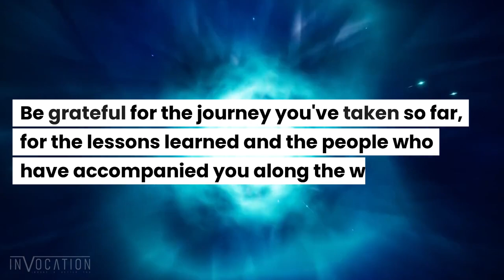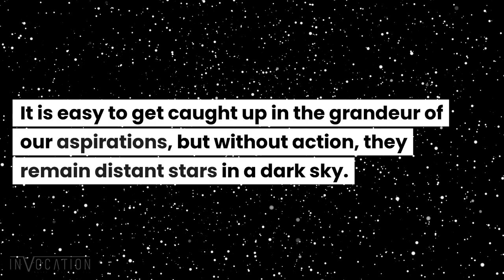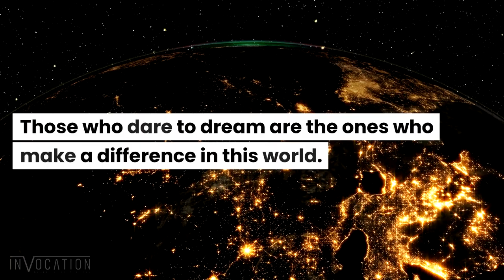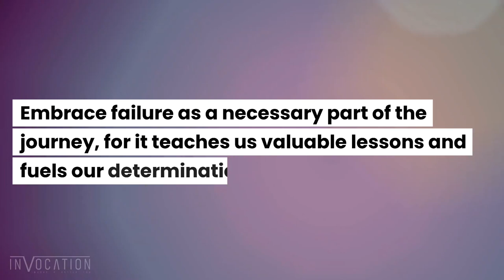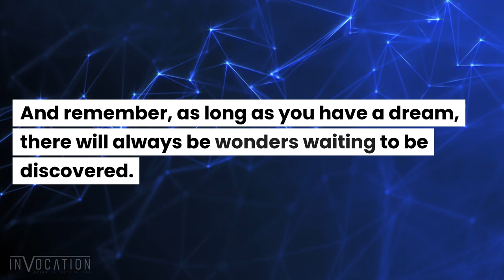inspirational Kaleidoscope of Dreams: Embrace, Adapt, Achieve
"Life is a rich tapestry of evolving dreams, each thread interwoven with hopes, aspirations, and the relentless pursuit of greatness. 🌌✨ In this video, dive deep into the transformative power of dreams and discover the myriad ways they shape our destinies. From cultivating gratitude and the right mindset to embracing change and staying committed, this journey is about more than just success—it's about evolving, adapting, and uncovering the boundless possibilities that life has to offer. Join us in this exploration, and let's paint a vibrant kaleidoscope of dreams together! DreamsEvolve LifeKaleidoscope EmbraceChange 🌀🎨🌟"